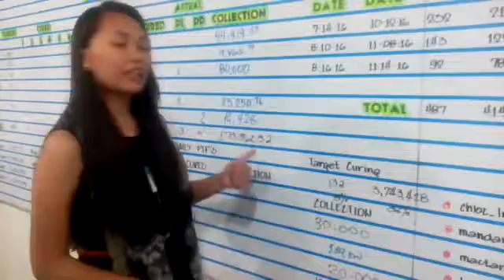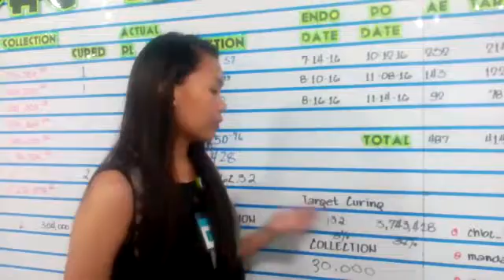baby sept 19